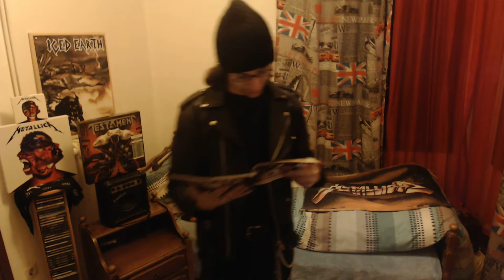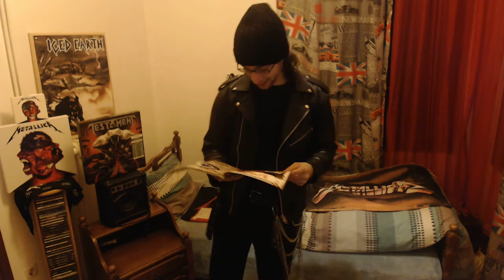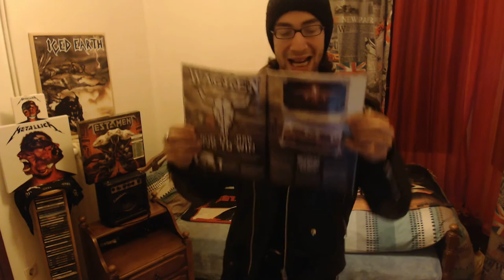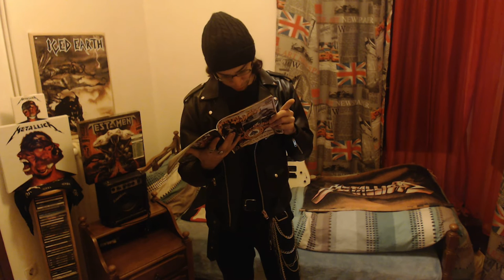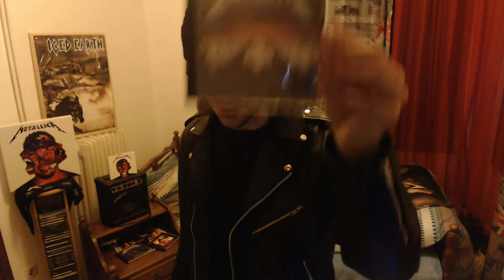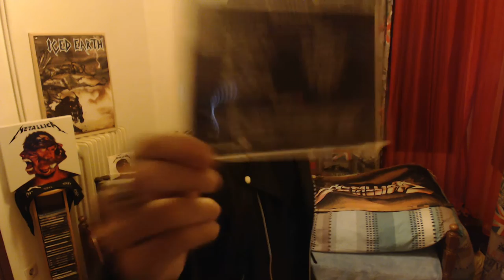NEO TEYXOS METAL HAMMER KAI SXOLIAZW TON NEO DISKO TON METALLICA enjoin :}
h selida tou kanaliou mou sto facebook